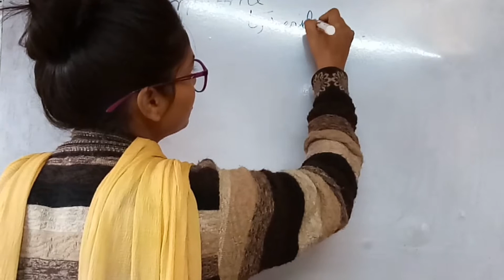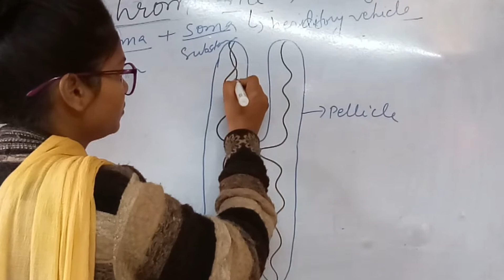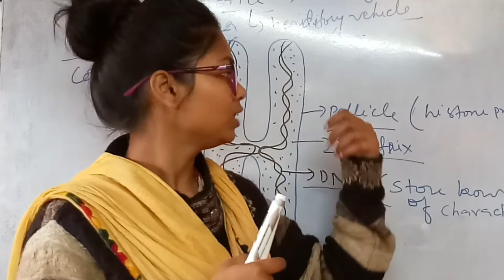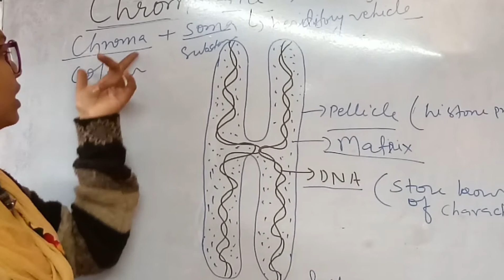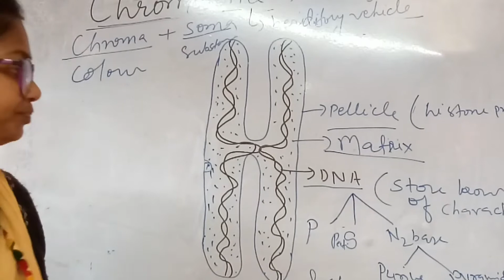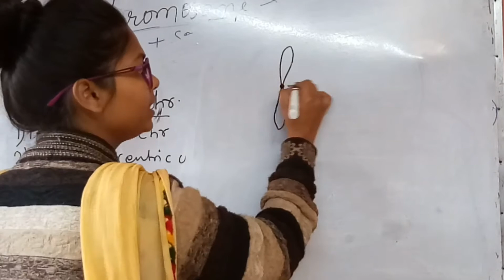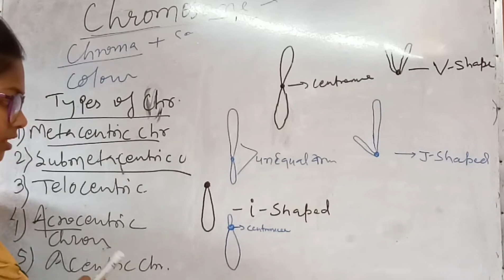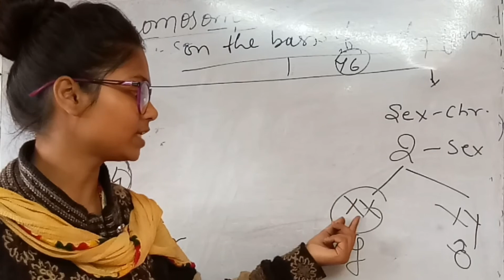Chromosome:-structure and classification by M.R.mam